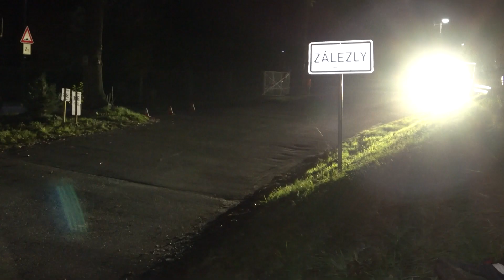58. ADAC KNAUS TABBERT 3-Städte-Rallye 2022 | 206 | Jiří Pertlíček jun. - Radim Orava